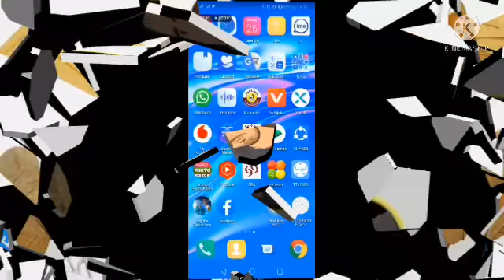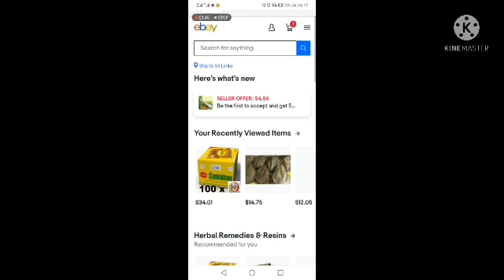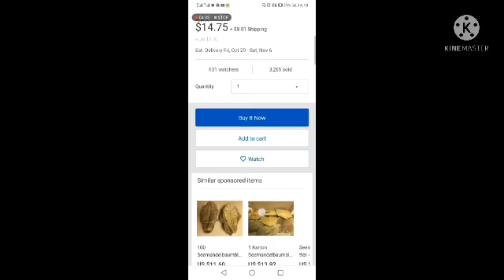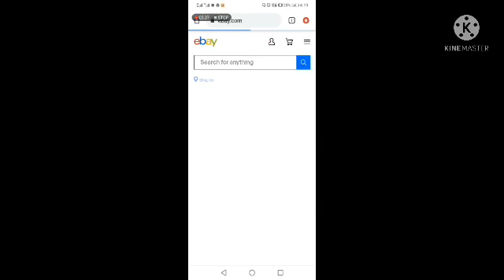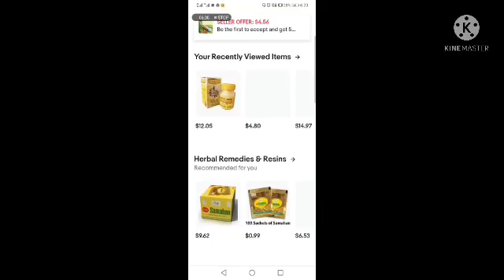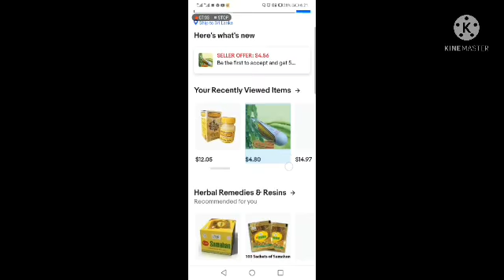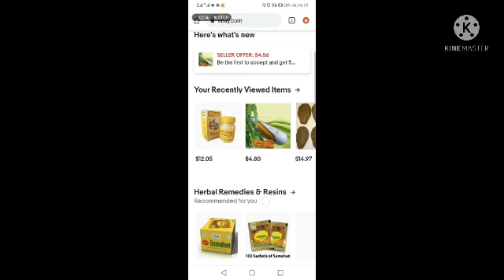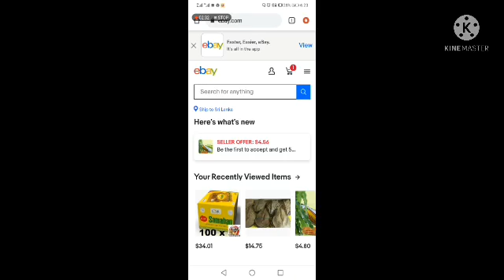Kottamba seeds business business opportunity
Business idias
Business help
Business help
Business opportunity
And business idias
My faceboock

My youtube chanel is
Business idias sl
Business help
Please joing awar social mediya
 Business opportunity
Lipikawara
Famacy cavara
Umbalakada sambal
Thagitofi business